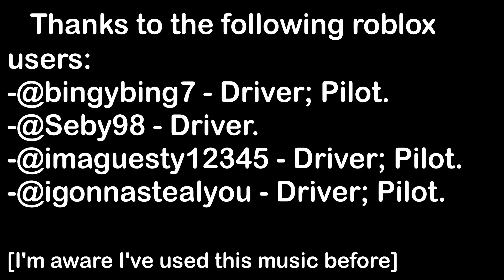The SR-71 Update: PTFS Cinematic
Today's video: SR-71 Update: A PTFS Cinematic!

So, what in the world of tarnation is this all about? Simple, I'd say, a brand new PTFS update, one of my personal favourites(just cuz of the new airport lol). This video will showcase the main aspects of this update, in a short form video, as a cinematic. Hope you enjoy!